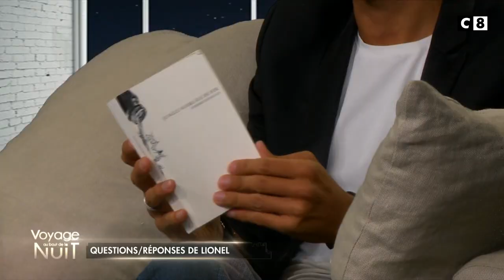Lionel lit Novembre de Gustave Flaubert - Voyage au bout de la nuit (10/10)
Novembre, écrit au cours des années 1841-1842, est une bonne initiation à l’œuvre de Flaubert. Il s'agit d'un texte de jeunesse hanté par les thèmes romantiques - exaltation de soi, aspiration à l'infini, sentiment de la solitude et de la mort, amour impossible -, qui inscrit Flaubert dans la lignée des écrivains de son temps : Chateaubriand ou Musset.